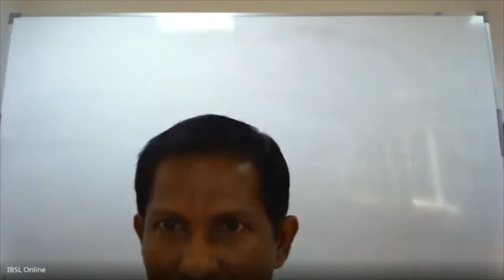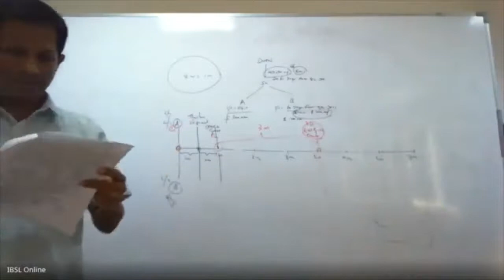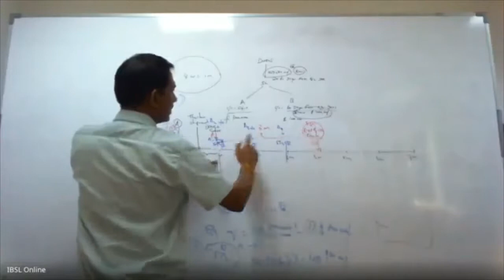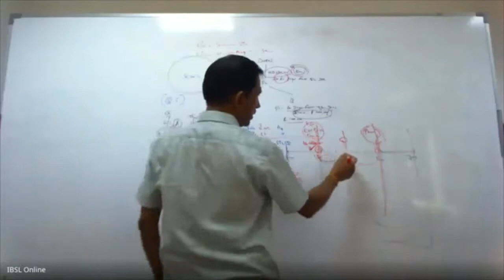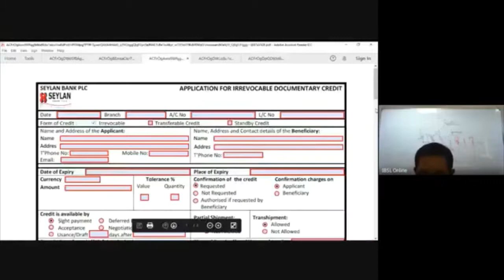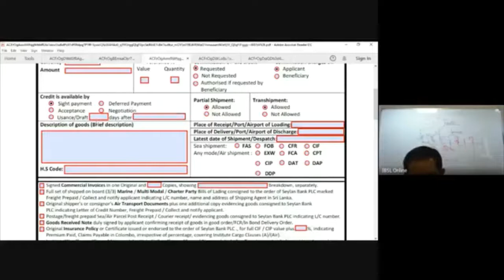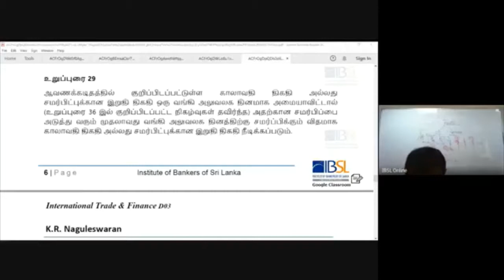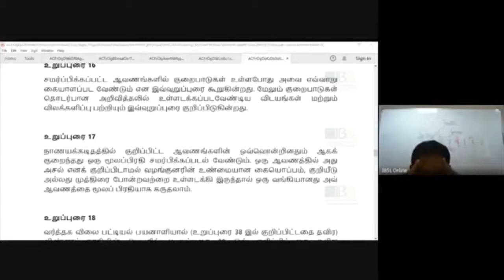D03 T 211 V 30 01 2021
Medium - Tamil
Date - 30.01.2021